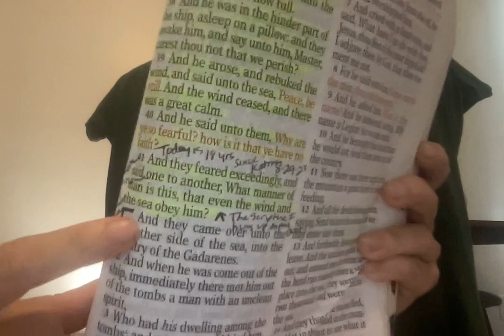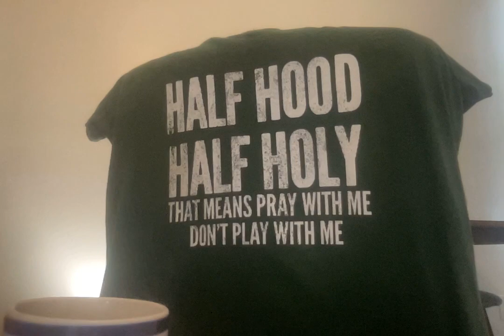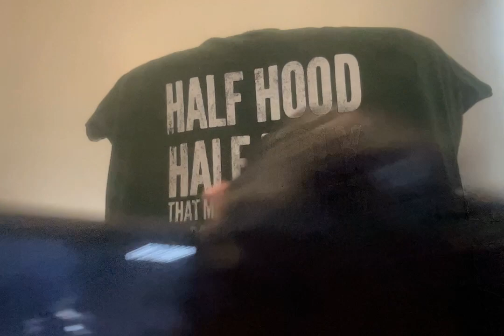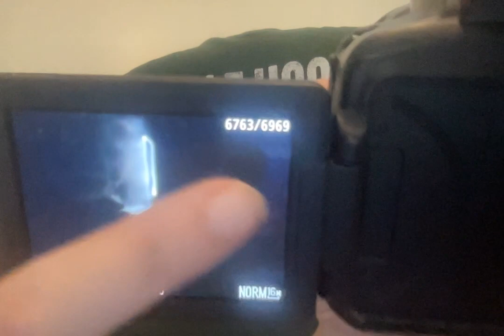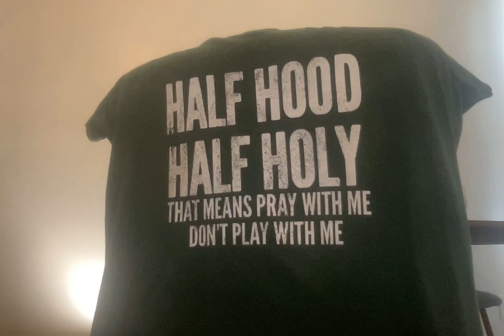How to overcome the beast, disasters, and chaos knocking at the door- heads up Hurricane Idalia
Hey Saints. Many things to talk about.  Hurricane Idalia and meaning, as well as Hurricane Franklin and fire fire fire in da hole. Fathers judgement pouring out, dont be caught in sin like I was in last week! We must focus on the Most High and not on the enemy. the attacks will continue to get worse as the beast system is now rising up from the deep. Stay close to Father and he will direct your path and give you peace in the midst of the storm. Love you Saints!
If you can spare a square I so appreciate the help!